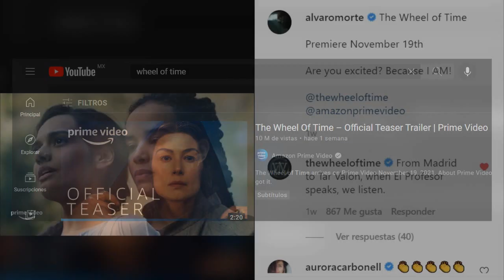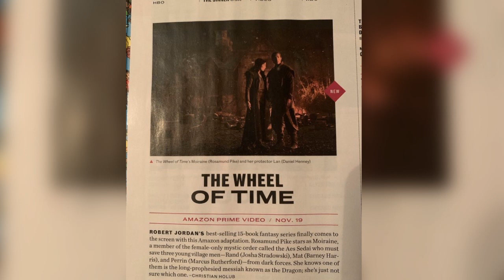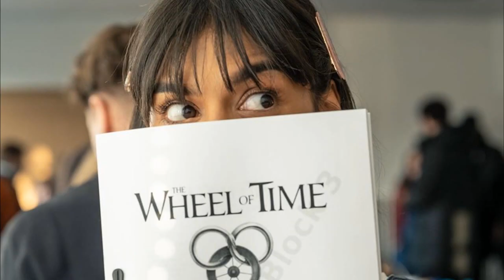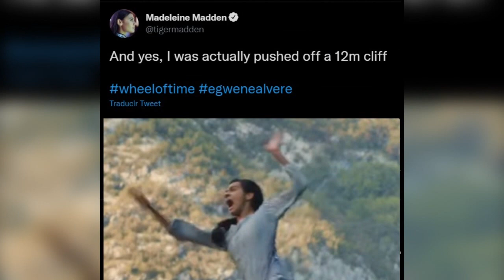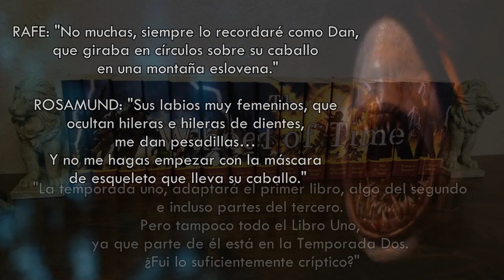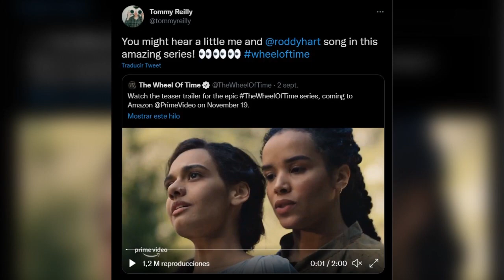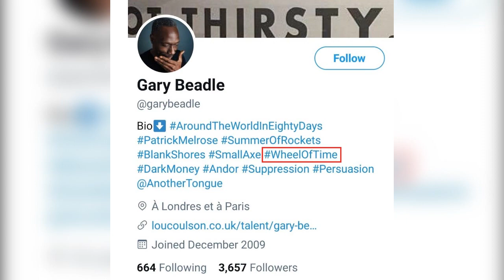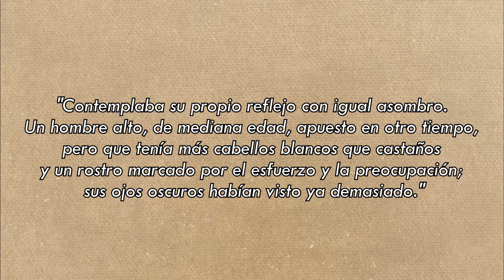LA RUEDA DEL TIEMPO - Actor para Lews Therin, Trailer fue ÉXITO, Serie en COMIC CON – Wheel Of Time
El trailer de la rueda del tiempo fue un éxito, se filtra actor para Lews Therin, la serie estará en la comic con de Nueva York y más noticias sobre esta futura serie de Amazon.